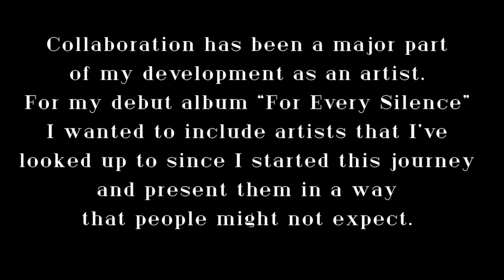Ryan Vail Album Collaborator #3: Best Boy Grip